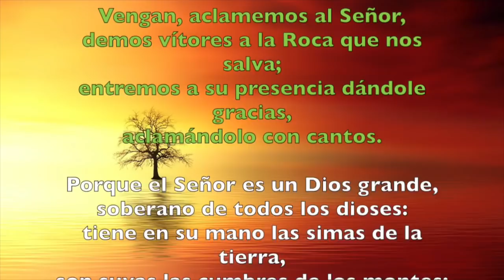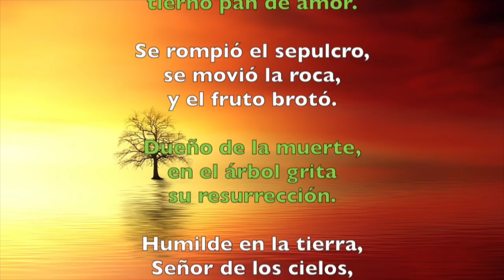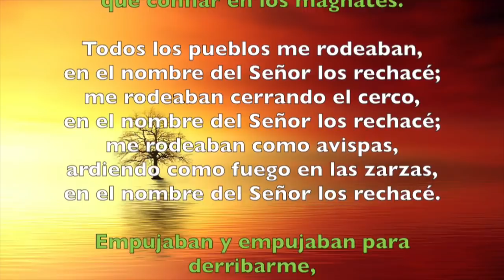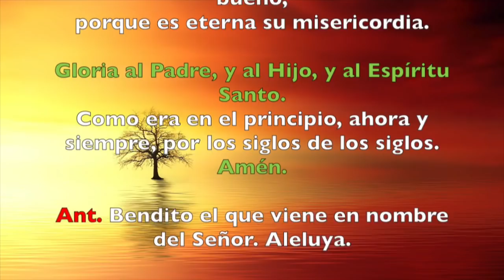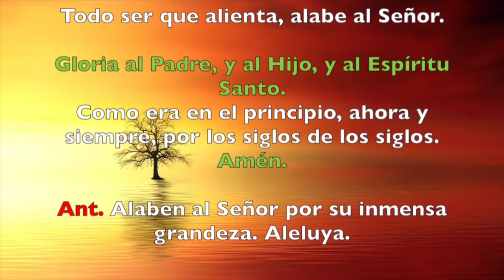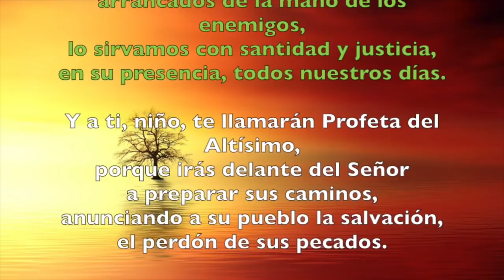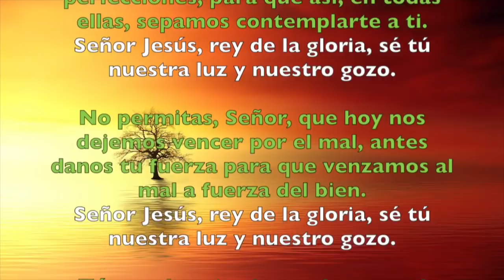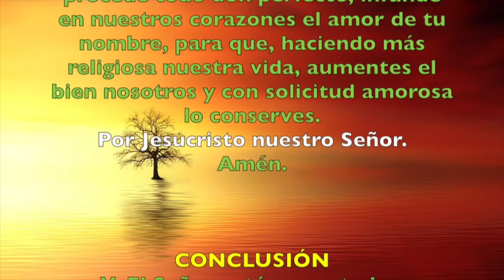Oración de la mañana (Laudes), DOMINGO XXII semana T. Ordinario | Padre Sam